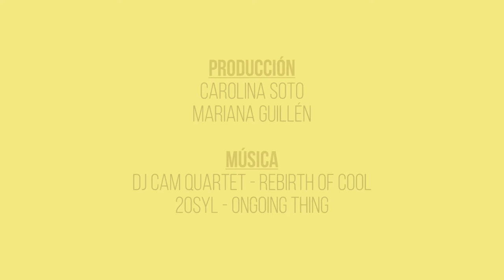Molart Panama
Camera:
Carolina Soto
Mariana Guillén

Video Editing
Carolina Soto

20syl - Ongoing Thing

Molart is a Panamanian brand that mixes folklore with modern illustration, customizing clothing and accessories with a fresh and original style.